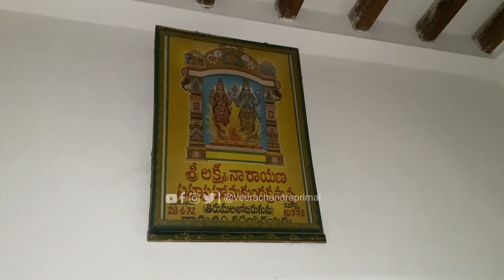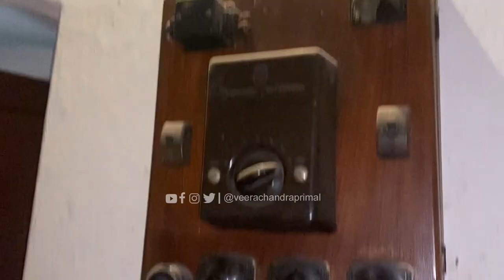100 ఏళ్లనాటి భవంతి | historical building east Godavari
1935

In this video, we'll take a look at an old
building which is currently being used as a Telugu cinema. This fascinating old building is a wonderful example of architecture and history in Telugu cinema.

If you're a fan of Indian cinema, then you'll want to check out this video! This Old Building Which Is Used In Telugu Cinemas is a fascinating example of Telugu cinema and architecture. You'll learn about the history of the building and see how it's currently being used as a Telugu cinema.

In our videos, we like to explore the places and Describe our own Experience and sharing all the useful information to all our viewers.
Viewers, please give us the support for making more interesting feel good videos by like, comment and subscribe our channel and click the BELL icon for getting the notification of our videos